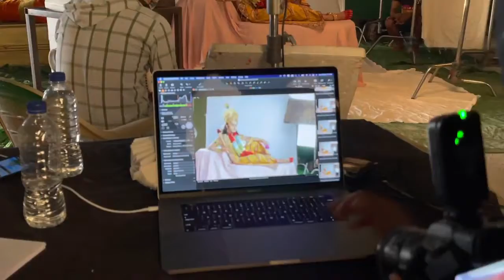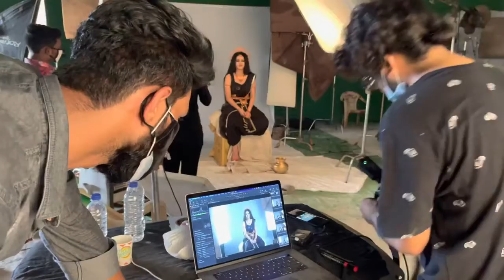Mallika | playing alakshmi | latest | upcoming in serial radhakrishna starbhart